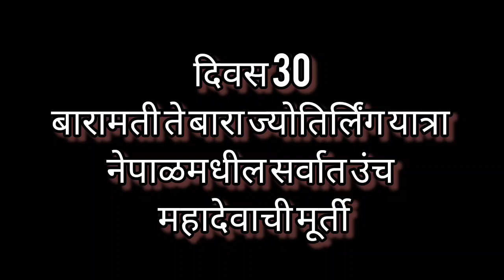पुमिकोट महादेव मुर्ति नेपाळमधील सर्वात उंच महादेव मूर्ती पोखरा नेपाळ येथील एक पर्यटन